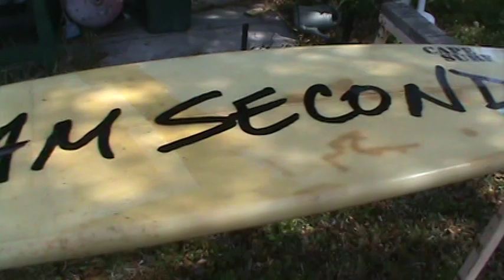WORLD'S MOST FAMOUS SURFBOARD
One of the few surfboard, if not the only one, in the world to wakeboard around an iceberg.  The only surfboard that traveled on a world record voyage across the Atlantic on the smallest power boat ever.  It has been in many papers, magazines, and Television segments about the voyage.  It is very possible that a mini-series will be made of the voyage and the "I am second" surfboard will become more famous. watch "You'll Get Swamped"